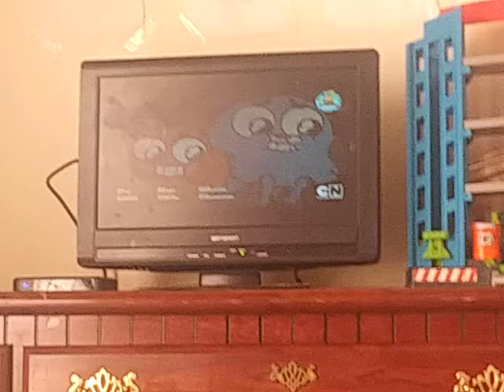GUMBALL DID IT !